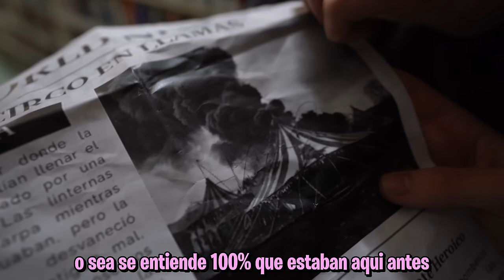CONOCEMOS AL PAYASO ELLIE.. - Día 19